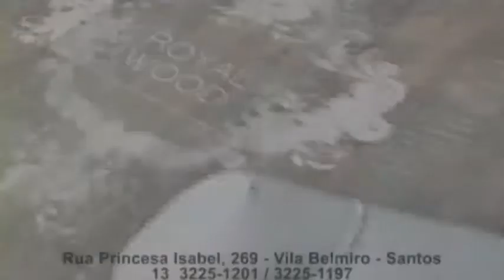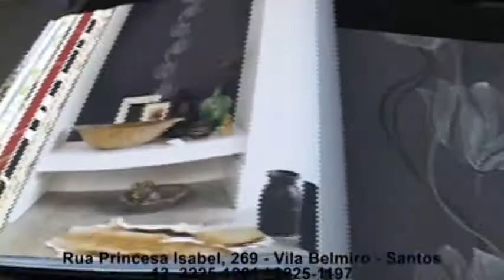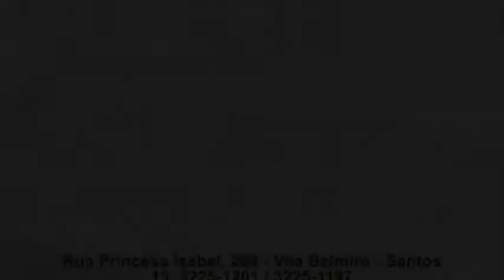Casa, Estilo & Design P408 "Gastronomia" Bolo de banana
A culinarista Beth Teani apresenta a receita do tradicional Bolo de banana que, com certeza, vai despertar suas memórias mais queridas da infância